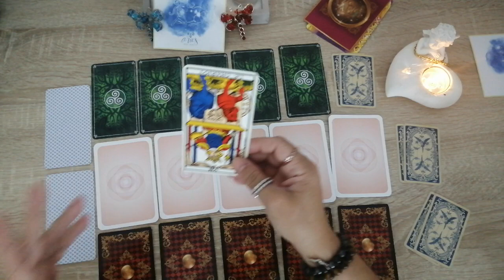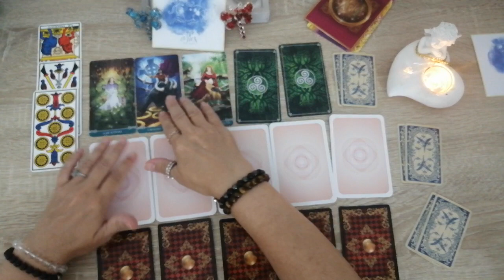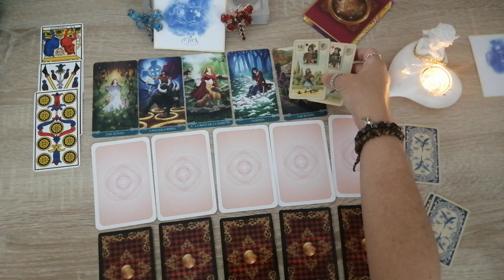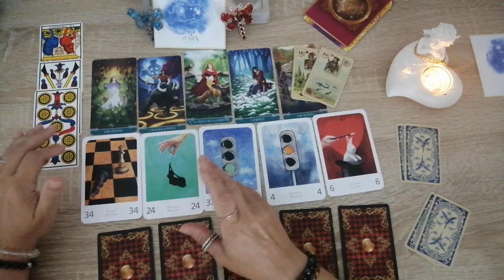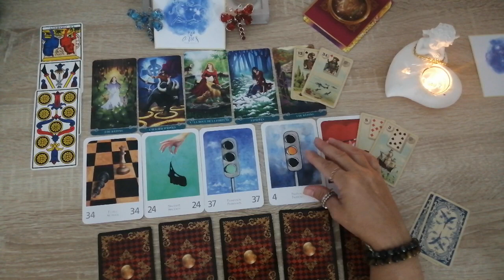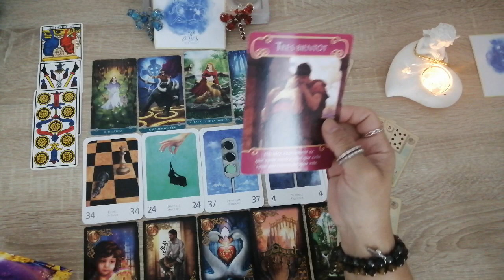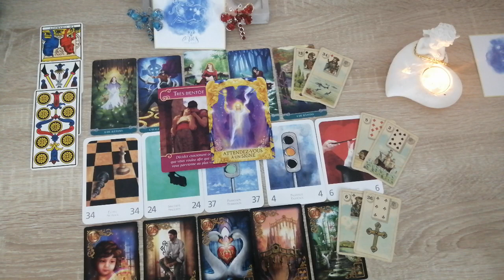♈bélier sentimental du 1 au 15 Septembre 2022